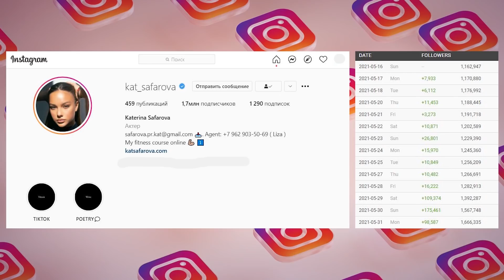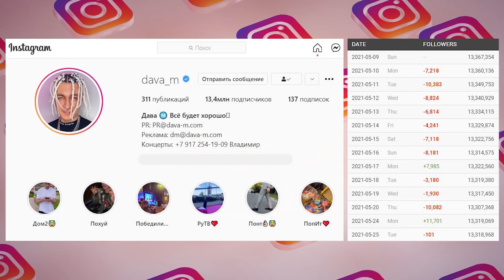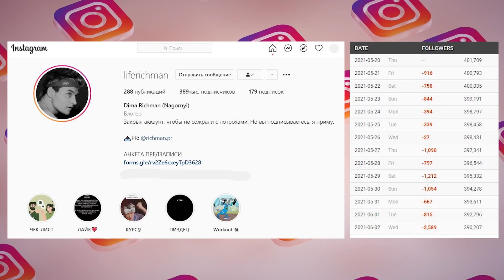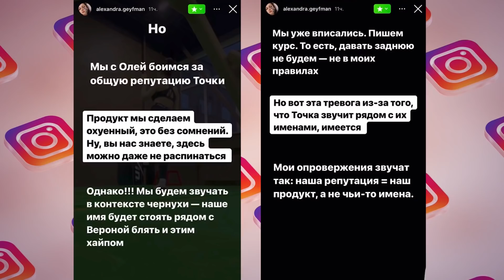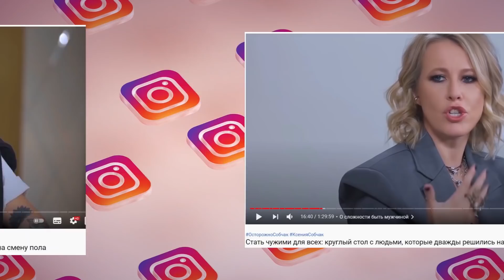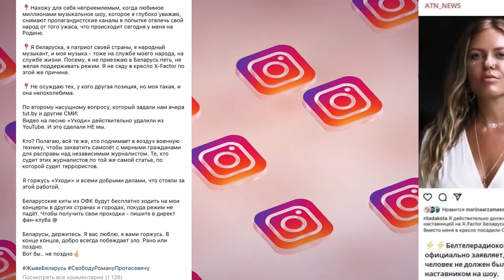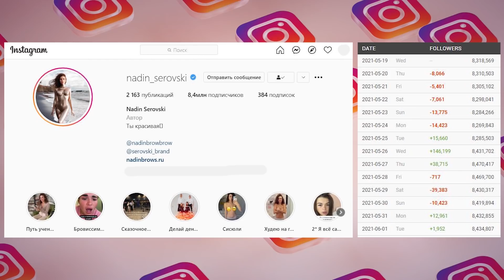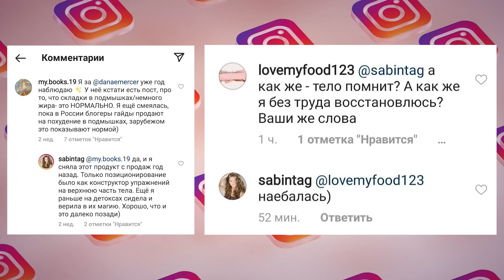Следующим Холостяком будет Дава / Тимати и Катя Сафарова / Егор Крид у Надин Серовски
Прошел финал Холостяка с Тимати. Победительницей стала Екатерина Сафарова. Осталось понять, будут ли они с Тимати вместе или пара рассталась.
Дава возможно станет следующим Холостяком на ТНТ. А пока Давид ведет «Дом 2» вместо Ольги Бузовой. А на днях Дава с Киркоровым были на премии "МУЗ ТВ 2021".
Илона Дрож готовится к выпуску своей косметики. Женя Кривцова на Бали побывала в парке слонов. Дима Ричман готовит свой курс. Ксения Собчак показала психолога Инну Тлиашинову. Рита Дакота высказалась про белорусский X-Factor. Надин Серовски на выпускной курса по бровям заказала Егора Крида.

Таймкоды:
00:00 Приветствие
00:24 Тимати Холостяк
01:24 Дава на Доме-2
02:07 Блогерская косметика
03:00 Женя Кривцова в парке слонов
03:45 Дима Ричман готовит курс
04:58 Ксения Собчак и психолог
06:14 Рита Дакота и X-Factor
07:11 Надин Серовски и Егор Крид
08:56 Сабина Филина ошиблась
09:46 Про аптеку